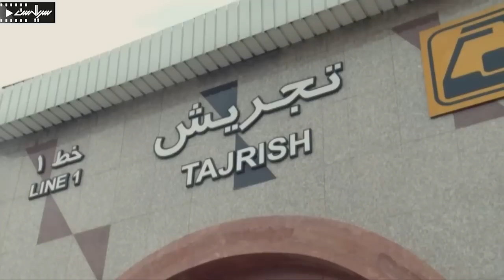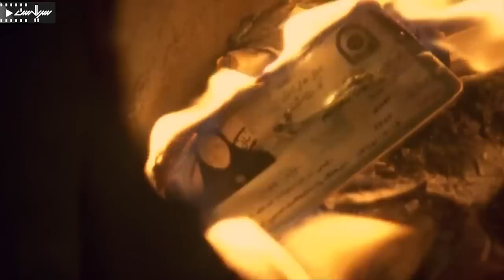لیلا اوتادی در سریال پلیسی و اجتماعی زخم - قسمت 1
Serial Zakhm - Episode 1

برای تماشای قسمت های بعدی سریال زخم بر روی لینک زیر کلیک کنید:
خلاصه داستان سریال زخم :
محوریت اصلی داستان، زنانی است که به عنوان مشاور در نیروی انتظامی مشغول به کار هستند. داستان این سریال دربارهٔ سروان الهام پویا با بازی اوتادی است که دانش‌آموخته روانشناسی و فارغ‌التحصیل دانشکده افسری بوده و به عنوان مشاور و مددکار در کلانتری 132 مشغول به کار می‌شود. او که به خاطر انتخاب چنین شغلی به شدت با پدرش دچار مشکل است، حالا در مواجهه با چالش‌های اجتماعی درگیر معضلات و مشکلات بزرگتری می‌شود …

بازیگران:
 لیلا اوتادی، همایون ارشادی، محمد صادقی، انوشیروان ارجمند، امیر نوری، برزو ارجمند، فقیه سلطانی ،  جمشید جهانزاده، مهرداد ضیایی، امیرحسین آرمان، معصومه بافنده، میثاق جمشیدی، حسام شجاعی، رخساره شجاع الدین...

ژانر: پلیسی
Synopsis:
The main focus of the story is women who work as consultants in the police force. The story of this series is about Capt. Elham Pouya, played by Otadi, who studied psychology and graduated from the officer's college and works as a consultant and assistant in the 132 police station. He, who is in serious trouble with his father because of choosing such a job, is now involved in bigger problems and problems in the face of social challenges...

Cast:
Leila Otadi, Homayun Ershadi, Mohammad Sadeghi, Anoushirvan Arjamand, Amir Nouri, Borzou Arjmand, Faqihe Soltani, Jamshid Jahanzadeh, Mehrdad Ziyai, Amir Hossein Arman, Masoumeh Bafande, Misaq Jamshidi, Hesam Shojaei, Rokhsare Shojaedin...